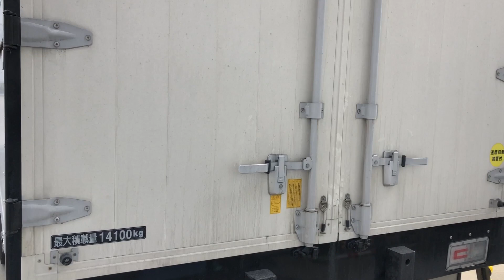【日野プロフィア】雪のシーズンが終わったので、洗車してみた！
トラック動画を中心に、色々な動画を配信しています。
毎日お昼の12時に、動画アップを目標にしています。

いつも、沢山のコメントありがとうございます。
なかなか返信出来ませんが、全て見させていただき、勇気をもらっています。

【みんなとゴルフ・オフィシャルサイト】